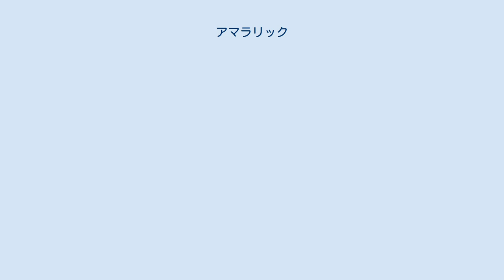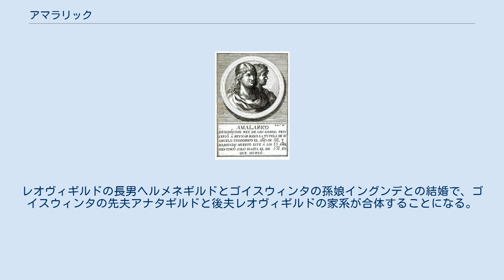アマラリック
アマラリック （Amalaric、500年頃（502年?）- 531年）は、西ゴート王（在位：511年 - 531年）。
アラリック2世とテオデゴンド（東ゴート王テオドリックの娘）の子。
故にテオドリックの外孫であり、第2代東ゴート王アタラリックの従兄、第3代王（女王）アマラスンタの甥、第4代王テオダハドの従甥にあたる。
 父アラリック2世が戦死した時、彼は幼児であった。
身の安全のため彼はヒスパニアへ連れて行かれ、その後祖父テオドリックが治めるプロヴァンスへ連れて行かれた。
 成人したアマラリックは522年に親政を開始した。
4年後にテオドリックが死ぬと、プロヴァンスはいとこのアタラリックに割譲された。
アマラリックはクローヴィス1世の娘クロティルドと結婚したが、アマラリックがアリウス派でクロティルドがカトリックであったために彼は妻を虐待し、フランク族の侵入を受けたため、531年に殺害された。
 アマラリックの最初の治世は祖父テオドリックの摂政政治で始まった。
西ゴート族がローマに供給される穀物の支払いを要求したことが知られている。
見返りとして毎年西ゴートは贈り物をした。
税金を集めることが重要であったが、テオドリックは大規模な領土を支配していたエウリックやアラリック2世と同じレベルに増やすよう要求した。
普通税の徴収者と、延滞税の徴収者は、不当な行動に出ることが多かったため、穀物を測定するために偽造されたはかりを用いることが起こった。
王家の領地からあがる税収は過剰なまでに増加し、関税は誇張されるほどになった。
リックは新しい種類の通貨を用意した。
既に半島では硬貨が鋳造されており、それは帝国の領土内では流通していなかった。
 テオドリックは摂政政治が終わるまでに、東ゴートの将軍テウディスを西ゴートの司令官に任命した。
 最初に、彼はテオドリックの後継者でいとこにあたるアタラリックとの条約（両国の国境線を確定すること、西ゴートが東ゴートに行う年貢をやめること）に署名した。
プロヴァンスは東ゴートのものとなり、半島にあった駐屯地は廃止され、2つの王国は個々に独立した。
彼は西ゴート王国の宝物庫を取り戻した。
東ゴートとの条約のもとでガリア・ナルボネンシスが両国の国境となりセプティマニアまたはガリアと呼ばれるようになった。
アマラリックは本拠地と宮廷をナルボンヌにおいた。
 526年、彼はブルグントの血を引くフランクの王女クロティルドと結婚した。
結婚したときから、カトリックの彼女を強制的にアリウス派に改宗させようとして虐待が始まった。
王女を守る名目でメロヴィング朝が侵攻し、怒りに駆られたアマラリックは妻を殴って死亡させた。
531年にフランク族はナルボンヌを陥落させ、アマラリックはバルセロナに逃亡し、そこで暗殺された。
没年齢は30歳前後。
テウディスが王位についた。
アマラリックの死でバルト朝（バルト家）の正系は断絶し、この時点から東ゴート族が王となり、再び選挙制のプロセスがとられるようになった。
ただし、一説ではあるがバルト朝（バルト家）の血筋自体は下記のように続いているとされる。
 一人娘ゴイスウィンタ（生年不明 - 589年）がいるとされ、ゴイスウィンタは女子とはいえ、バルト朝（バルト家）の血筋を女系という形で後世に伝えた。
後にアタナギルドと結婚。
ブルンヒルド（543年頃 - 613年）とガルスウィント（540年頃 - 568年）の2女を儲けた。
ガルスウィントはキルペリク1世の2番目の妻となったが、子は無かった。
ブルンヒルドはシギベルト1世の妻となり、イングンド（イングンデ）、Chlodosind、キルデベルト2世の3子の母となった。
このうち、イングンデはヘルメネギルド（ゴイスウィンタが再婚したレオヴィギルドとその先妻テウドシアの長男）と結婚し、一人息子アタナギルドを儲けた。
アタナギルドはフラウィア・ユリアナ（テオドシウス朝、ローマ帝国末期の有力貴族アニキア家の末裔、東ローマ帝国皇帝アナスタシウス1世の姪の来孫（玄孫の子、曽孫の孫、孫の曽孫）、東ローマ帝国将軍アスパルの末裔、ユスティニアヌス1世の皇后テオドラの私生児の1人テオドラの玄孫）と結婚。
その血筋は少なくとも8世紀初めまで、キルデベルト2世の血筋は7世紀初めまで存続した。
 なお、ゴイスウィンタとレオヴィギルドとの間に子は無かった。
レオヴィギルドの長男ヘルメネギルドとゴイスウィンタの孫娘...